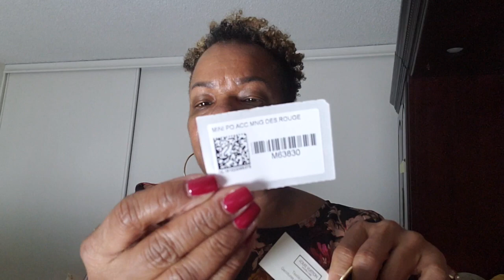Louis Vuitton Christmas Animation Unboxing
I didn't think I would have this item, but here she is.  I hope everyone has a wonderful Thanksgiving and thank you all for supporting my channel.

Lady B
POB 7512